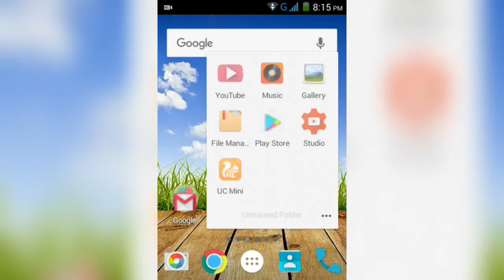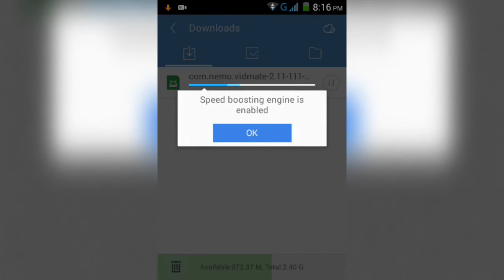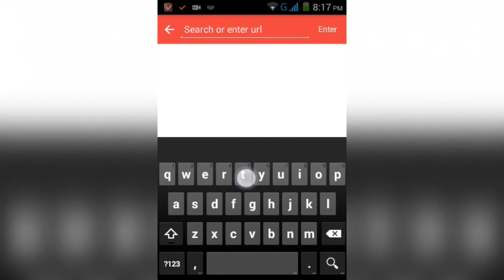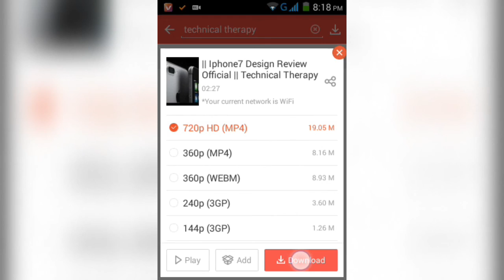DOWNLOAD MOVIES OR YOUTUBE VIDEOS IN ANDROID DEVICE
enjoy customization which are shown in another of my videos.

{COMMENT AS A QUESTION & TAKE VIDEO AS A ANSWER}